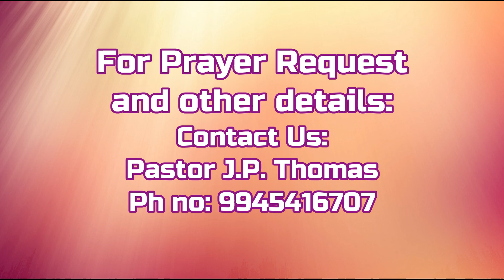Pastor J.P. Thomas | Sunday Service - 21st June |ZION CHURCH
We are called to proclaim the good news that we have received so that other will come to the saving knowledge of Christ. As you listen to this message by Pastor J.P. Thomas you will understand how important it is for us to serve our God during out time on earth.
Pastor J.P. Thomas
Visit us:
ZION CHURCH:
#37 ''1st'' F cross, 8th Block Koramangala, Bengaluru - 560095

Our Church Service Timings:
Sunday:
1st Service Morning 9:00AM onwards (Tamil and Kannada)
2nd Service Evening 5:30PM onwards (English)